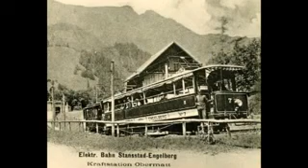Locovision Suisse n° 5 : LUZERN - STANS - ENGELBERG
Le chemin de fer Luzern - Stans - Engelberg s'est associé en 2005 avec la ligne CFF du Brünig pour former une nouvelle entité : le Zentralbahn. Une autre étape importante s'est produite en 2010, avec la mise en service d'un tunnel de plus de 4 kilomètres entre Grafenort et Engelberg. A cette occasion l'ancienne section à ciel ouvert en rampe de 246 mm/m équipée de la crémaillère a été fermée. Avec ce film nous avons le plaisir de l'emprunter encore une fois lors de ce voyage souvenir.